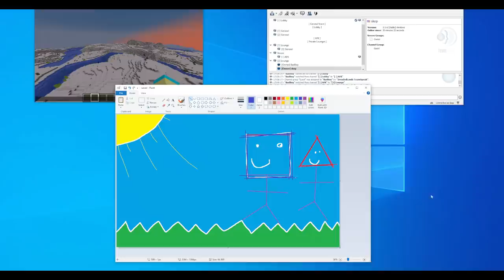I Play Crab Games with BadBoyHalo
NOW IM CONFUSED!